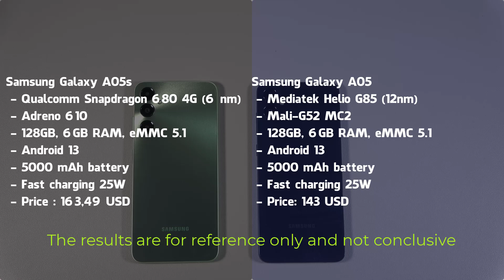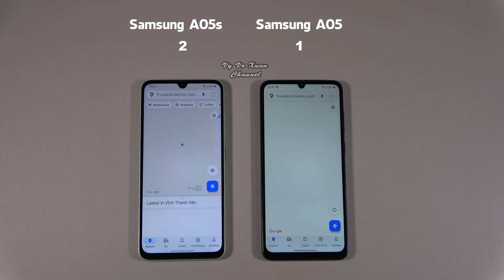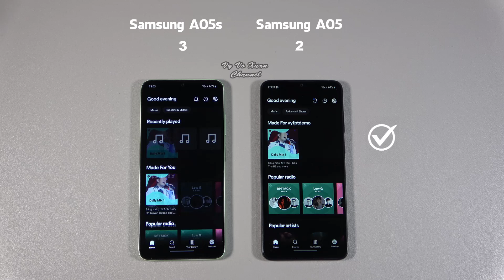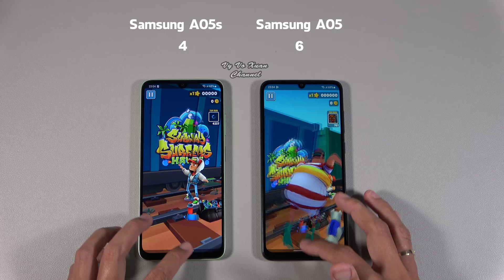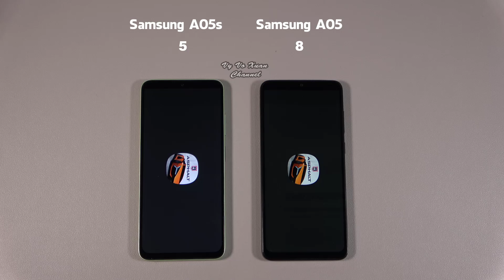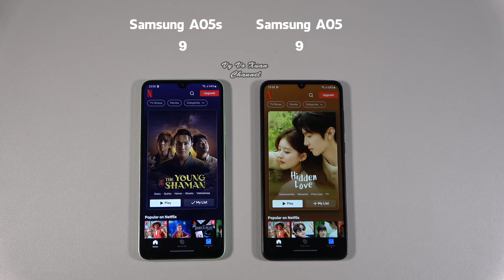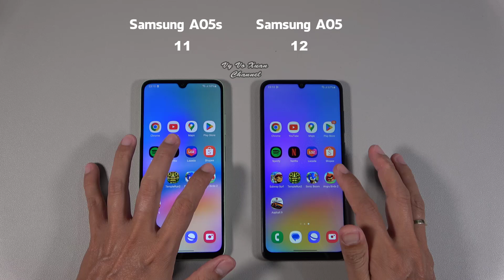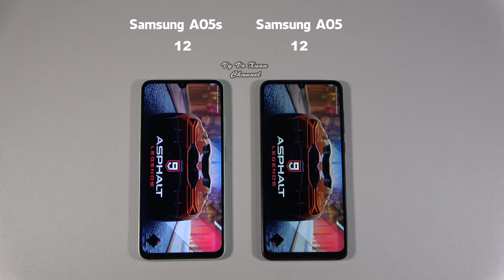Samsung Galaxy A05s vs Galaxy A05 | SpeedTest and Camera comparison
Xiaomi Pad 6 Max 14 unboxing, camera, speakers, antutu, gaming test
Aliexpress Links
Xiaomi Mi Pad 5 Pro 12.4 8GB+256GB Tablet Snapdragon 870
Xiaomi Mi Pad 6 PRO Tablet Snapdragon 8+
Xiaomi Pad 5 (Global Version ) 11'' WQHD+ 120Hz Display Snapdragon 860
Xiaomi Mi Pad 6 Tablet Snapdragon 870 11inch 144Hz
Keyboard For XIAOMI Pad 6/ 6 Pro Tablet Xiaomi Inspiration Stylus (2nd generation)
SHOPEE Links
[SHOPEE] Máy tính bảng Xiaomi Mi Pad 6 nhập khẩu
[SHOPEE] Bút cảm ứng Xiaomi chính hãng chống tỳ đè tay dành cho máy tính bảng Mi Pad 5/ 5pro
[SHOPEE] Kính chống ánh sáng xanh Xiaomi TS Pro Turok Steinhardt HMJ02TS - chống tia UV
[SHOPEE] Kính chống UV ánh sáng xanh Xiaomi Mijia Anti-Blue Titanium Glasses HMJ01RM
[SHOPEE] Máy tính bảng Xiaomi Mipad 5 Pro 12.4 inch - Hàng Nhập khẩu